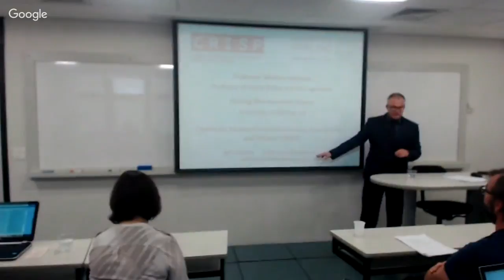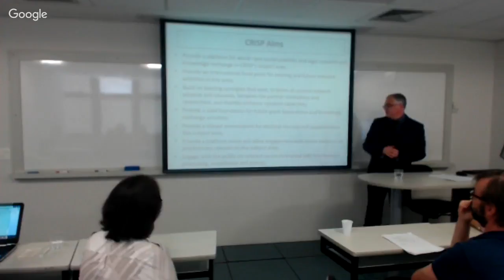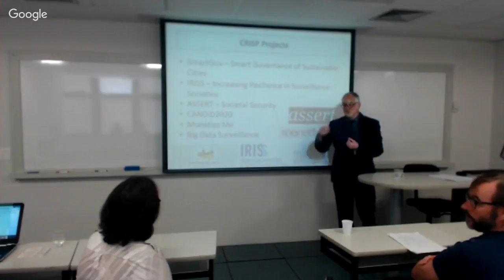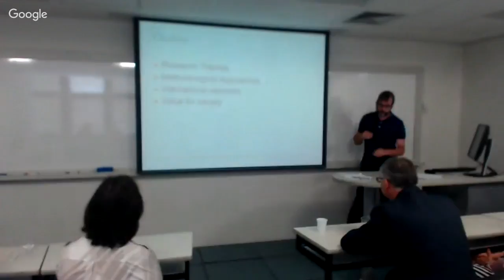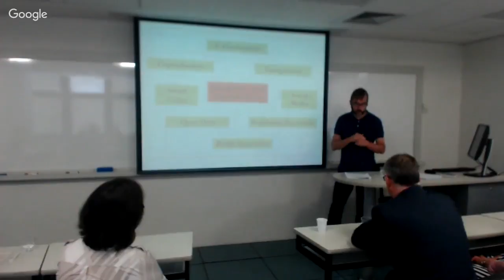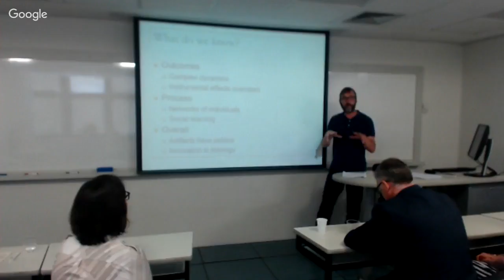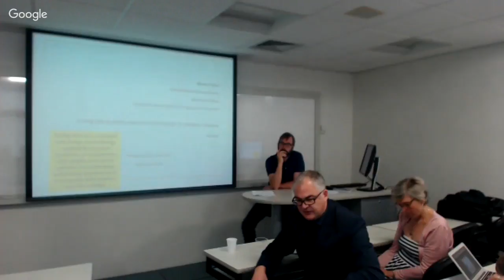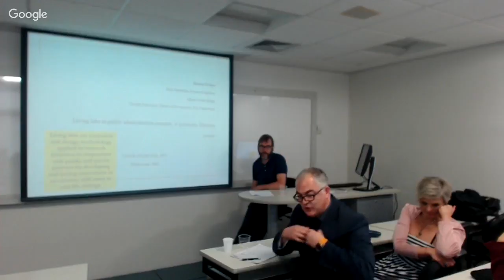Governança Urbana Inteligente